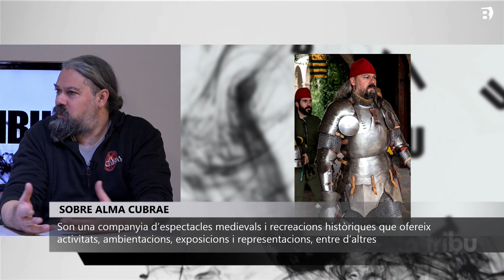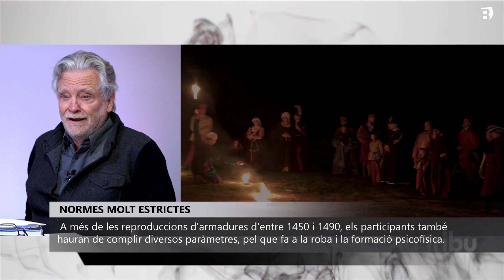La Tribu. Descobrim el món medieval d'Alma Cubrae